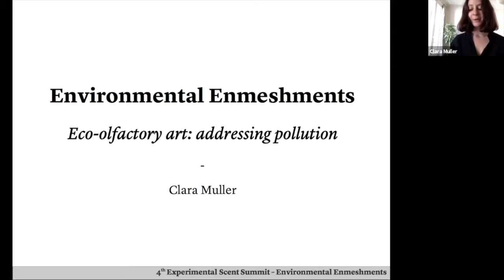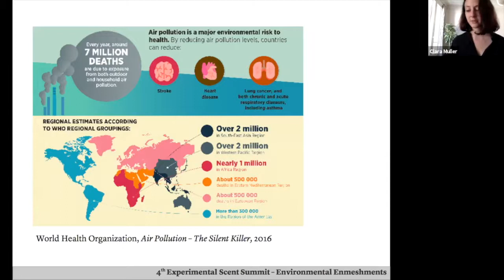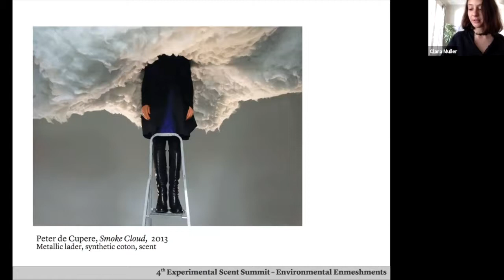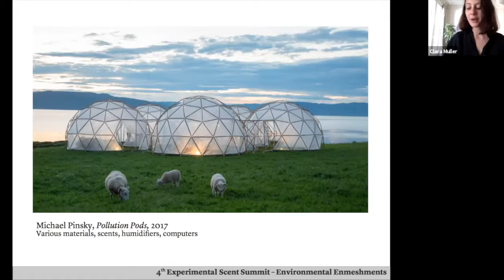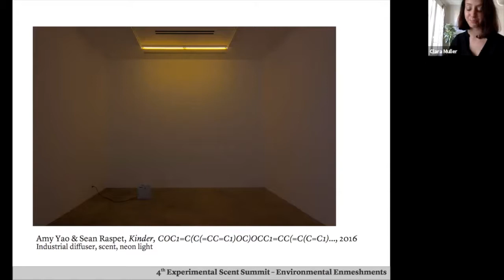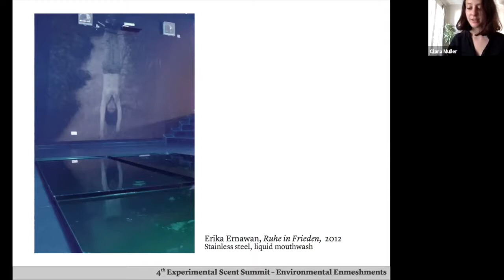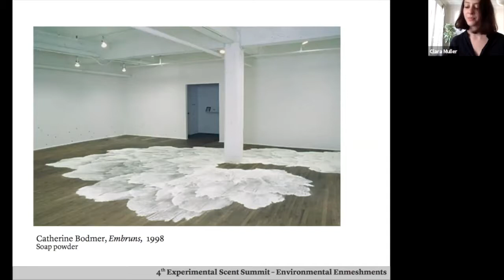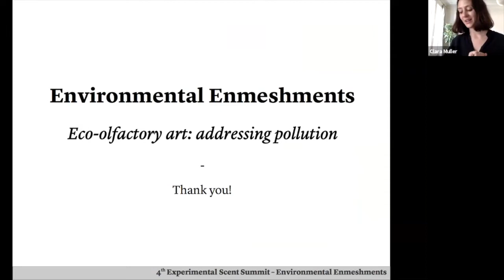Clara Muller: Environmental Enmeshments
Clara Muller speaks at the 4th Annual Experimental Scent Summit, presenting "Enviromental Enmeshments: Eco-olfactory Art Addressing Pollution".

This talk will explore how olfactory artworks can address the pollution of air and water and overcome the main challenges of environmental communication by weaving together bodies and ecologies. They say an image is worth a thousand words. Might a scent be worth a thousand images?

Curator, critic and art historian with a background in literature, Clara Muller is pursuing research on the politics of breathing in contemporary art, and the diversity of art practices using scent as a medium. She has been a writer for the French olfactory magazine NEZ since 2016.